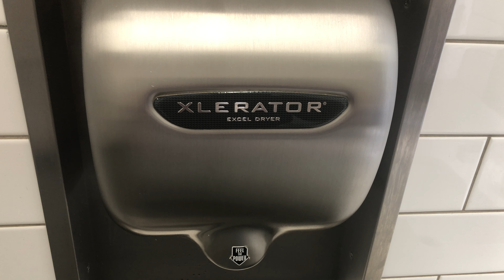Xlerator Excel Hand Dryer at Walmart, Custer Road, McKinney Texas (3/3)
Model: XL-SB
Serial Number: 1362525
Color: Gray
Material: Brushed Nickel
Brand: Excel Dryer
Installed in: ???